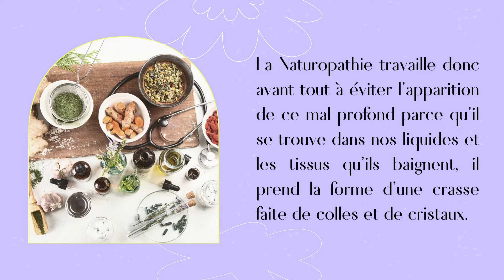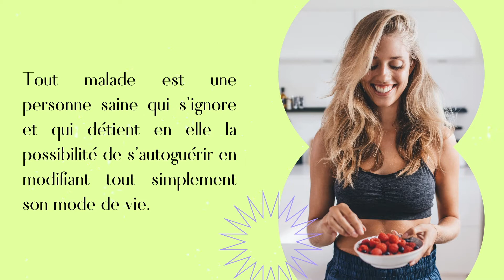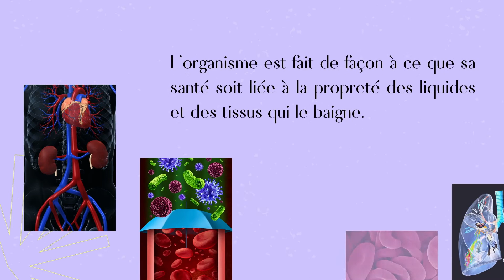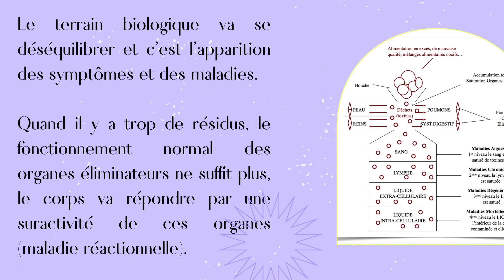[Secrets de Santé] = 😱 Tout malade est un bien-portant qui s'ignore !!!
🟢 5 JOURS D'ATELIERS PRATIQUES 🟢 100% OFFERTS

« Découvre comment activer ton pouvoir de guérison en 5 jours grâce à la nutrition santé gourmande : des recettes simples et rapides, des ingrédients frais et savoureux, et surtout, pas de régime strict ni de privation ! »

Alors, tu te dis peut-être qu’activer ton pouvoir de Guérison, devenir ton propre guérisseur, c'est impossible à réaliser ?

Que ça prend trop de temps et d'efforts ?

Et bien je suis là pour te dire que tu te trompes !

En réalité, devenir son propre guérisseur, c'est un des trucs les plus cool et les plus gratifiants que tu puisses faire pour toi.

Imagine un peu : plus besoin de dépendre des médicaments chimiques, plus besoin de courir chez le médecin à chaque petit tracas, plus besoin de subir les effets secondaires indésirables.

Devenir son propre guérisseur, c'est aussi :

Améliorer sa digestion et son transit
Renforcer son système immunitaire
Réduire le stress et l'anxiété
Prendre soin de soi de manière naturelle et responsable

Si tu es comme la plupart des gens, tu as envie de prendre soin de ta santé, mais tu ne veux pas renoncer aux plaisirs culinaires, ni suivre un régime strict et sans saveur, ni te priver de tes aliments préférés…

Peut-être même que tu as du mal à cuisiner des repas sains qui soient également savoureux et gourmands ?

Avec le livre "5 jours pour activer ton pouvoir de guérison avec la nutrition santé et gourmande", tu vas découvrir comment manger sainement tout en te régalant.

Nous avons regroupé des recettes délicieuses, comme des desserts à base de caramel cru, qui te feront oublier que tu es en train de prendre soin de ton corps.

Imagine-toi en train de te régaler avec de délicieux plats sains qui te font du bien, tu te sens en pleine forme et plein d'énergie, tu n'as plus l'impression de te priver de quoi que ce soit et tu prends plaisir à cuisiner et à manger.

Tu vas voir ta santé s'améliorer de jour en jour, tu vas perdre du poids de manière saine et progressive, te sentir plus détendu, avoir une meilleure digestion, mieux dormir, retrouver un nouvel équilibre et une nouvelle vitalité.

Alors, tu es prêt.e à sauter le pas et à devenir ton propre guérisseur ?

Si oui, alors je t'invite à télécharger le livre "5 jours pour activer ton pouvoir de guérison avec la nutrition santé et gourmande", qui te donnera toutes les clés pour y arriver.

😃 QUI SUIS-JE ? 😜

Infirmière diplômée d’état, j’ai exercé plusieurs années dans différents services hospitaliers.

Désireuse de prendre différemment en charge la souffrance des patients avec des méthodes naturelles et non invasives,  je n'ai véritablement compris la santé qu'avec la naturopathie.🌿

J’ai eu un déclic quand j’ai découvert qu'il existait tout un panel de gestes de santé naturelle très efficaces, la puissance des plantes associées à l’utilisation de nos propres ressources de guérison.

C’est à partir de ce moment que je me suis rendue compte que nous avions TOUS en nous le pouvoir de Guérison et qu’il nous manquait simplement le MODE D'EMPLOI pour pouvoir y accéder

Et ce mode d'emploi est beaucoup plus simple qu’on ne le pense, tu le trouveras ici :

Amicalement,
Delphine DIMANCHE
Infirmière & Naturopathe
Fondatrice des Gardiens de Santé